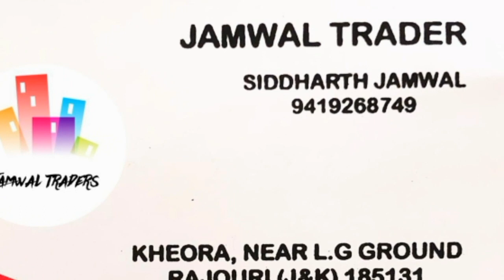Khariyat : Song by Gulfraz Azam Khan ¦¦ PPT20S2/038 ¦¦ Pir Panjal's Talent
Jai Maa Vaishnu Devi ...

                 Round-1  (Group-A)

ORGANISERS :-
Mukesh Ganotra
Rohit Sharma
Vicky Rajput
Shahbaz Hamid
Yasir Sheikh
Amit Jamwal
Abinash

*Media Partner*
Jammu ek sach

                               NOTICE
01. First round  (Group A) starts from 20/10/2020  (6:00 Pm) .
02. First round (Group A) ends date 25/10/2020 (6:00 Pm) .
03. Out of 50 contestants only top 25 will be selected for next round .
04. The Criteria of Result is on the basis of 40% Views, 10% Audience retention & 50 % Judgement .
05. Your results will be announced when the first round of all the groups is done . i.e Group B, C,D.
06. When the first round of all groups is completed then your next rounds will be starts .
07. The selected contestants of Group B,C,& D  lists will be out shortly ..
08. No need to resend the  video again for round 1 if somebody has sent the video already .
Best of luck Group A

* Top 3 Winners awarded with cash prize, Trophies, medals & certificates. .
*3 special awards for talented contestants .